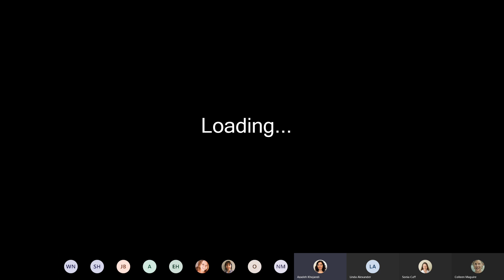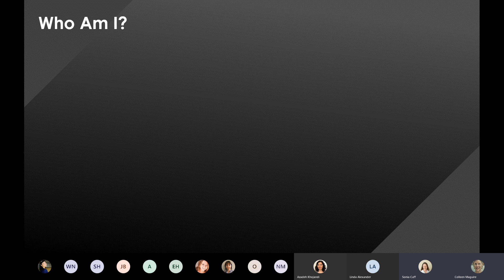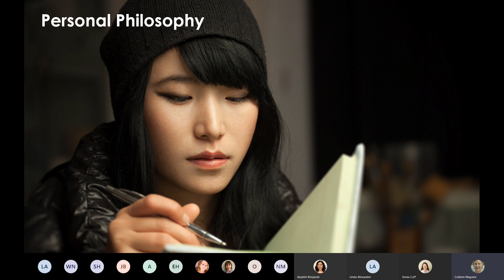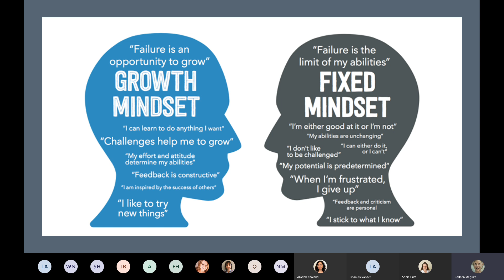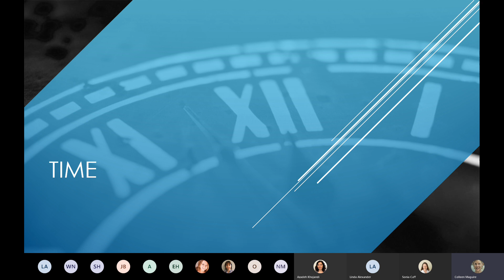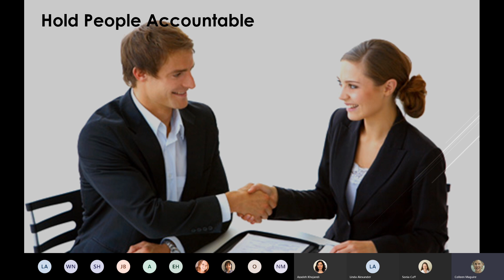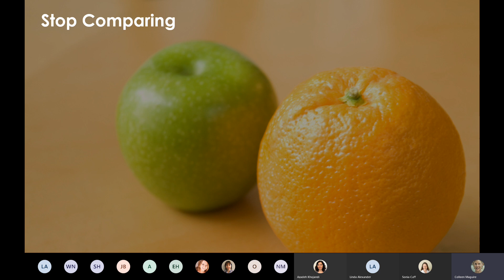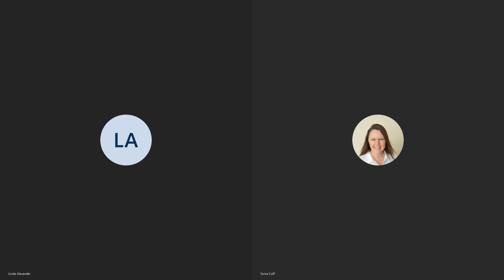WomenITPros APAC Aug 2019: Maximising your leadership potential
Colleen Maguire (Microsoft Australia) gives advice on staying true to yourself and adopting behaviors needed by leaders.